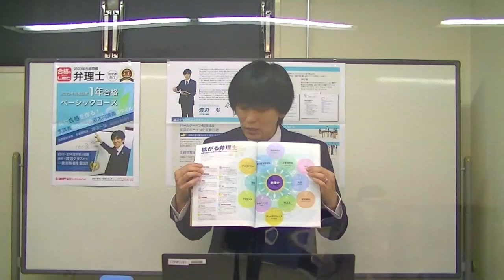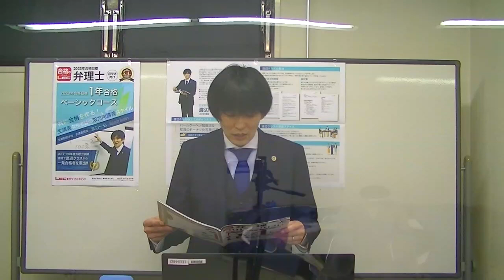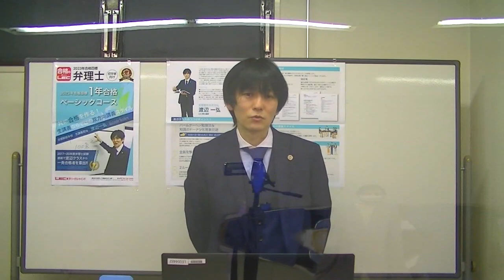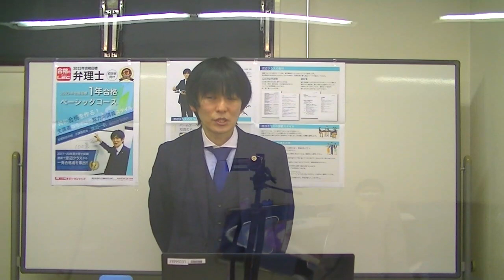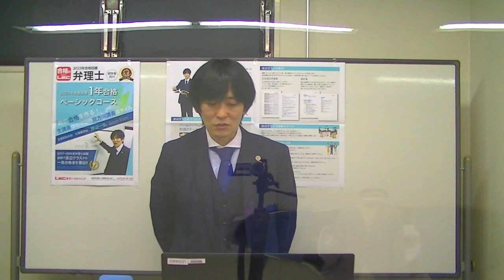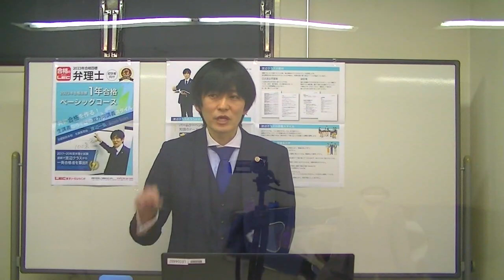【LEC弁理士】京都駅前本校‹渡辺クラス›これからの弁理士業界とは？～魅力や将来像～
LEC京都駅前本校の生クラス担当講師である‹渡辺一弘LEC専任講師›によるガイダンスです。
渡辺講師の魅力はなんといっても生講義ならではのゼミ形式の双方向講義。
ぜひ一度渡辺講師に会いに来てください！

■弁理士　2023年合格目標　１年合格ベーシックコースの詳細はこちら
■LEC京都駅前本校のホームページはこちら
※説明会日程の確認、受講相談予約などはこちらから！